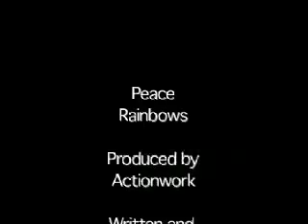Shimmer and Shine Peace Rainbows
Kaia and Flo, both aged 8-years, wrote and performed this song. Special appearance by Mir.

Both girls wanted to create a song for Peace Day 21st September 2007.

Produced by Actionwork